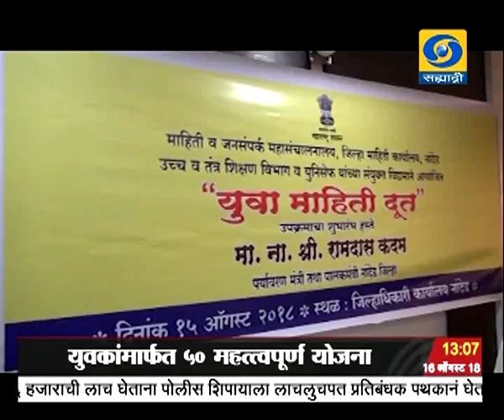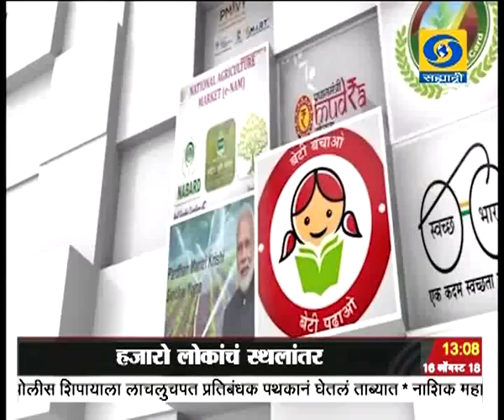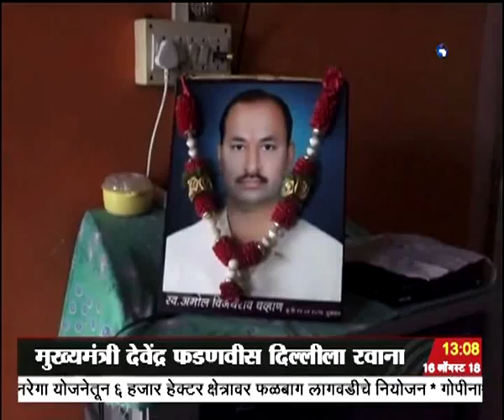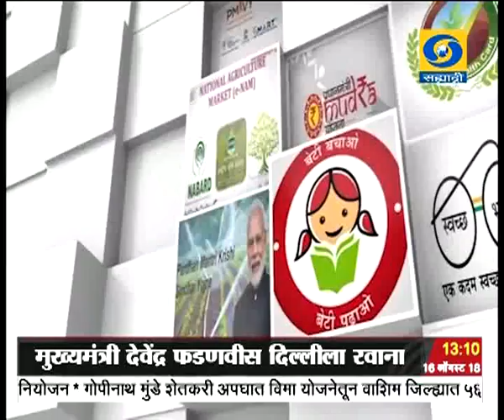दुपारी एकच्या बातम्या, दूरदर्शन सह्याद्री वाहिनी..(१६ ऑगस्ट २०१८)